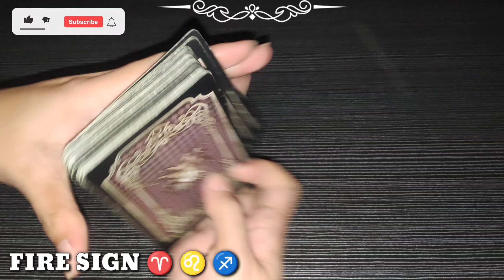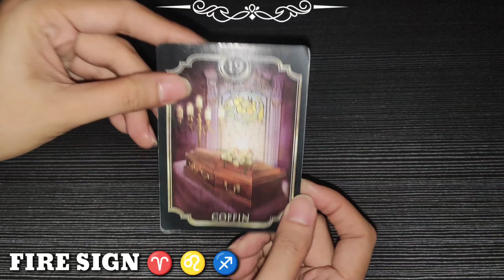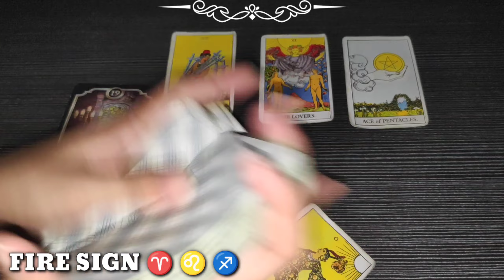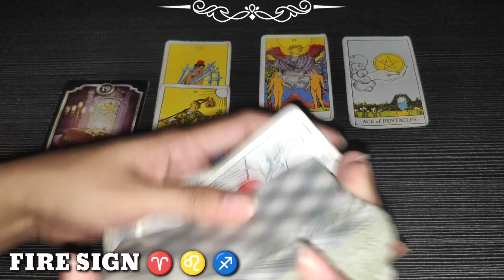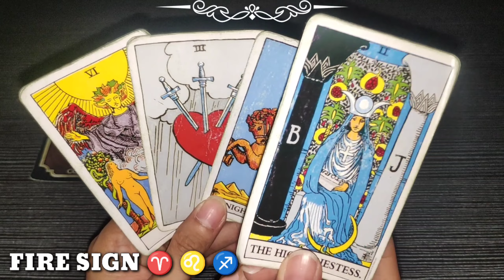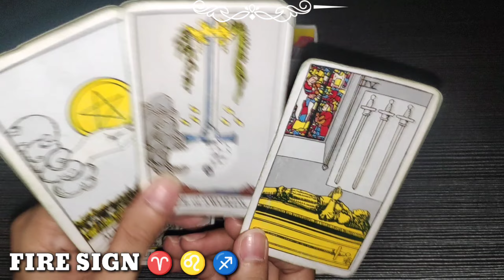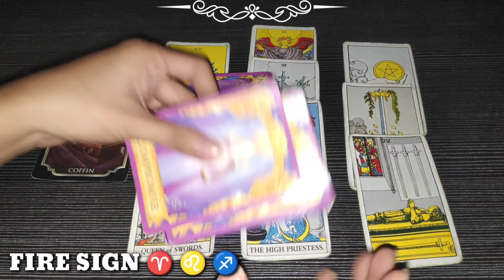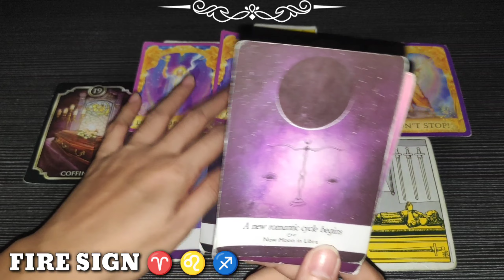ARIES ♈ - LEO ♌ - SAGITTARIUS ♐ | FIRE 🔥 SIGN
❤️ Click THANKS button beside DOWNLOAD button
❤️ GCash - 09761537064